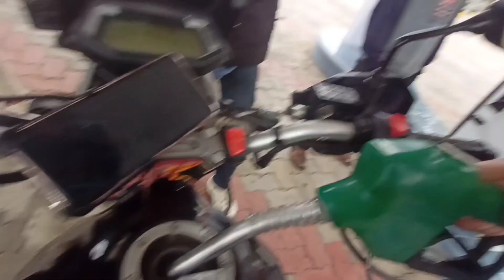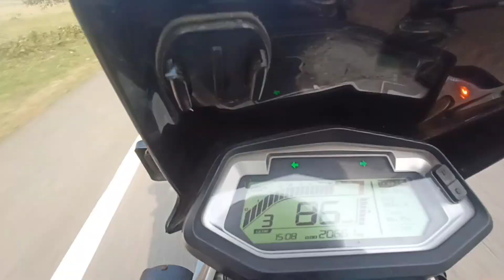All set for Bodoland Ride || KTM Duke 250 || Xpulse 200 || NS 200🔥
* Hello everyone this is Deep Kumar Basumatary I hope you like this video keep supporting ❤️